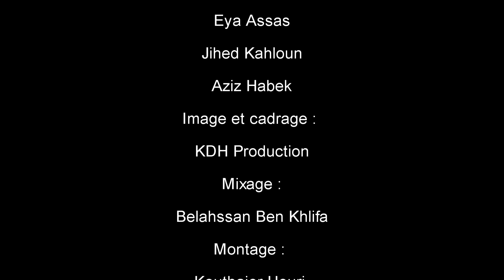court métrage : El Boss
Equipe doubi production :
Yacine Kahloun -- Eya Assas -- Ahmed Gharsallah
Remerciment : Salon de thé Amarena -- La Goulette
film en collaboration avec : KDH Prod
Montage : Kouthair houri